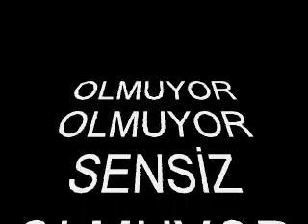YARSIZ OLMUYOR ACEM KÜRDİ ŞARKI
ACEM KÜRDİ ŞARKI
BESTE: RAFET KIRAL
GÜFTE: ERMAN ULUSOY
SÖYLEYEN: RAFET KIRAL